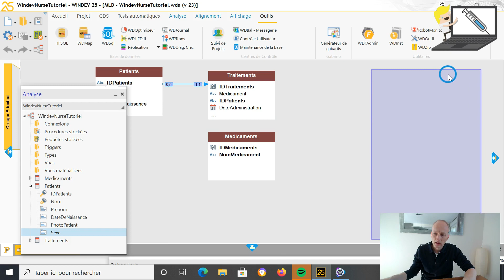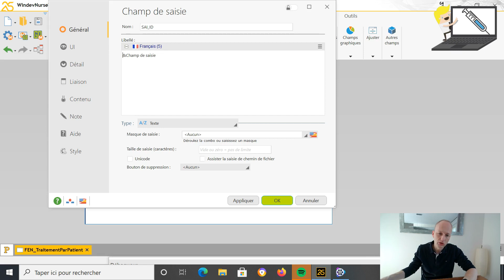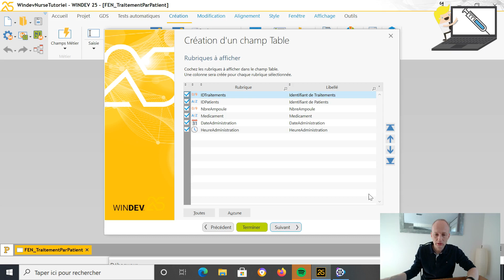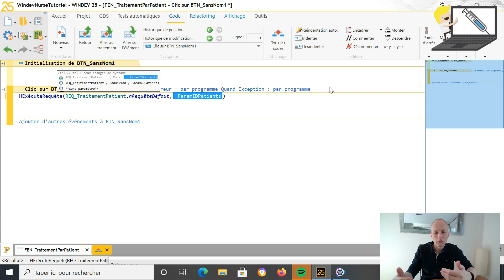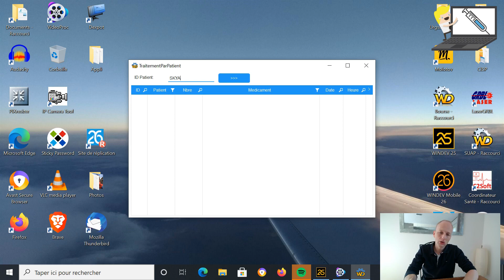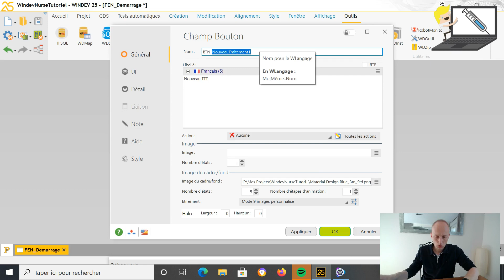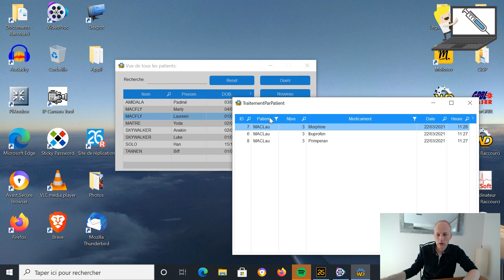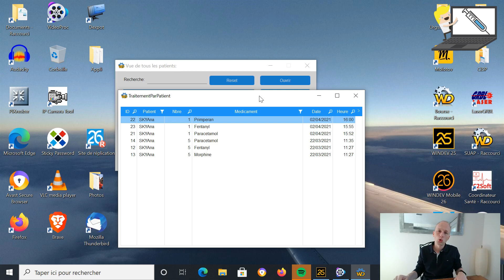023.Comment utiliser une requête pour alimenter un champ table dans Windev?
Apprenons à créer une requête avec des paramètres pour ensuite l'utiliser comme source d'un champ table.
Si vous ne savez pas comment faire un champ table dans windev, suivez le lien :